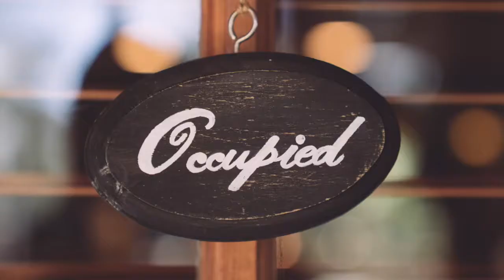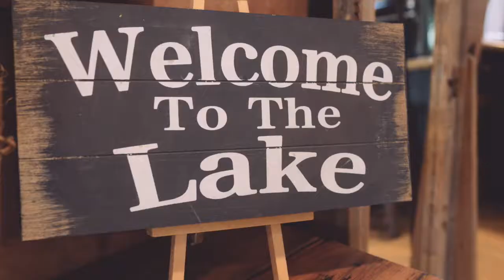Behind the Scenes: The Wedding Day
Hey friends & fam!
Our wedding behind the scenes video is FINALLY here! I really wanted to share the whole process with you guys on how our bridal/groomsmen party & team pulled everything together for our big day! So much of this I missed myself so this was SO fun for Eddie and I to watch it all back! Cant wait for you guys to see our official wedding video... Im going to be uploading it THIS WEEK! CANNOT WAIT!! Let me know what you guys liked best about this video in the comments below.

Xo,
Apsarah